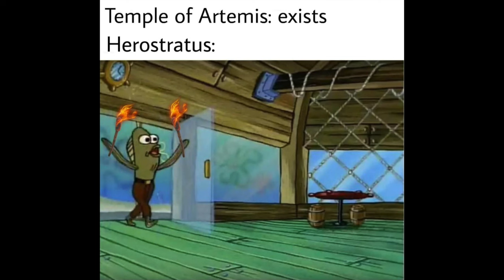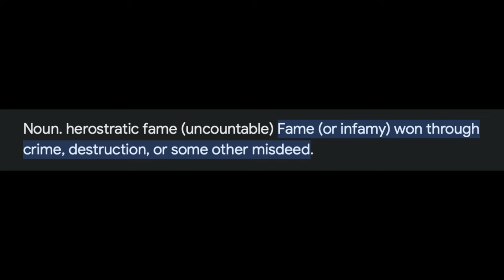Herostratus - The Worlds’ First Clout Chaser.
This video pretty much explains itself :P